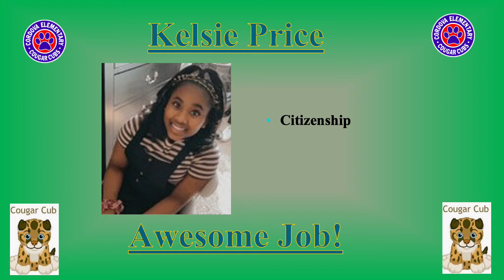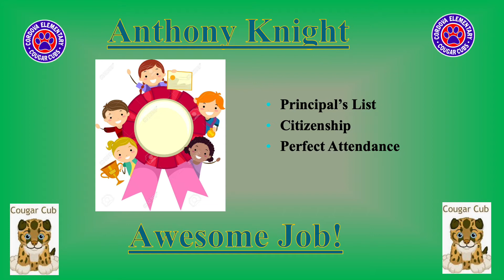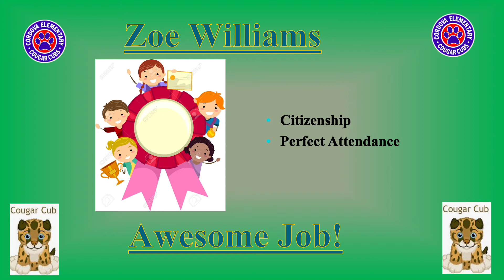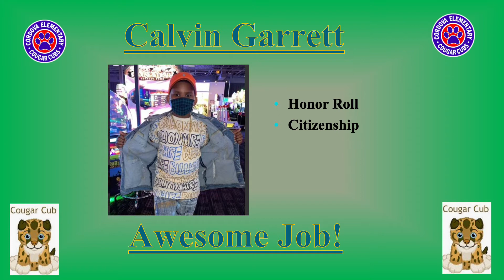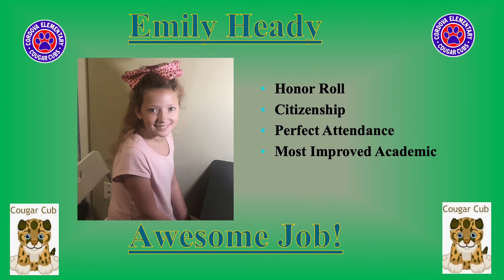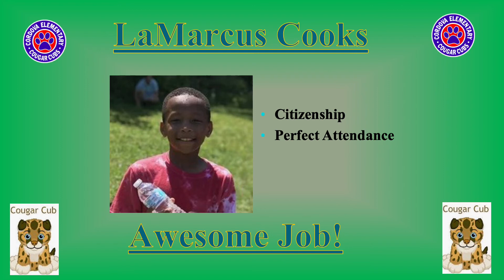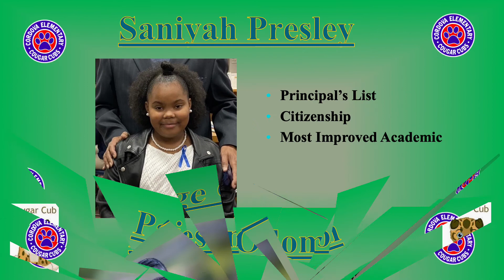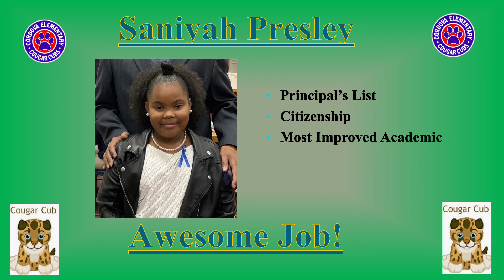Honors Assembly Fifth Grade